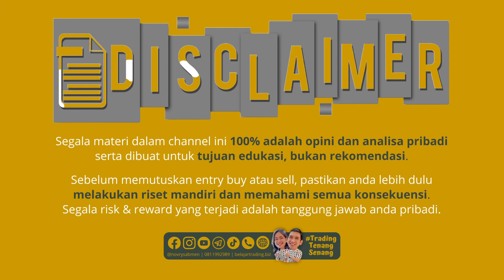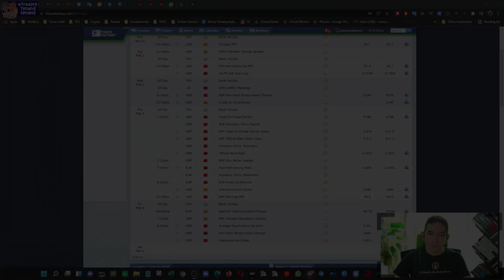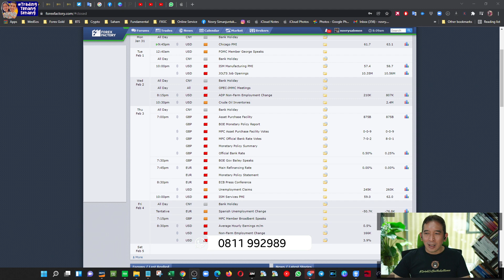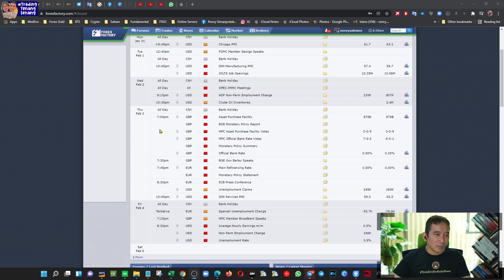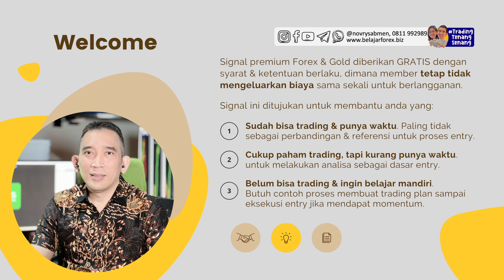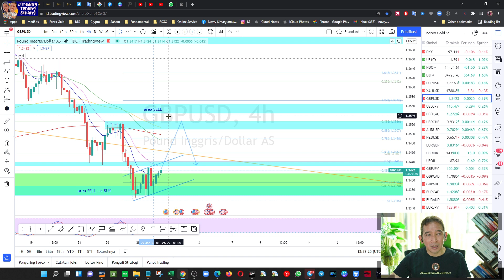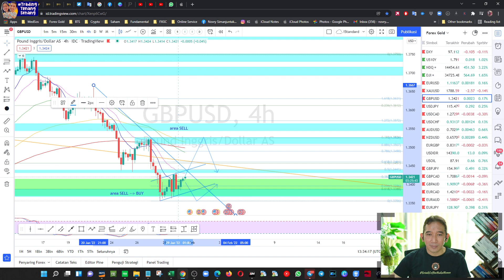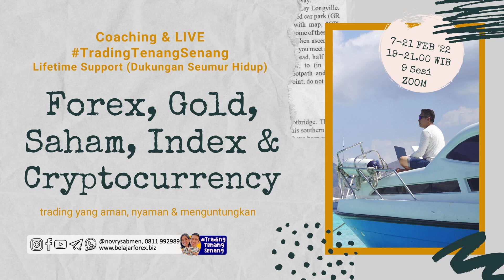Analisa Mingguan GBPUSD, 31 Jan - 4 Feb '22 - Teknikal, Fundamental & Sentimental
17. SERSAN SUKSES TTS ... (LIVE Senin, 20.00 WIB)

19. LIVE TradingTenangSenang ... (LIVE Kamis Ganjil, 20.00 WIB)

Salam TradingTenangSenang​​​
Novry Simanjuntak, 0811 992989 (WA)